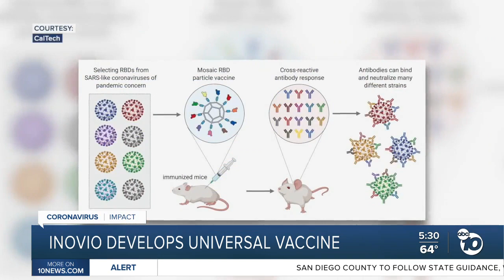San Diego's Inovio working to develop universal COVID-19 vaccine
A San Diego biotech is one step closer to developing a vaccine to protect against all COVID-19 variants.